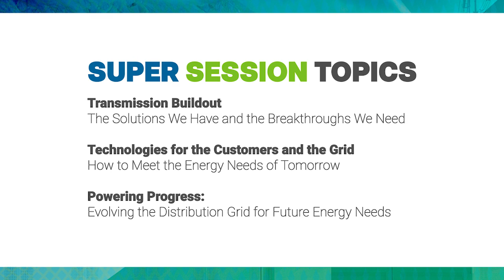IEEE PES T&D 2024 Technical Program Sneak Peek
The 2024 IEEE PES T&D Technical Program is once again set to be the best in the industry. During this video interview, Local Organizing Committee Co-Chair Manuel Avendano of Southern California Edison, the IEEE PES T&D 2024 host utility, will interview the Technical Program Chair John McDaniel of National Grid to provide a quick overview of what’s to come for the 2024 Technical Program.